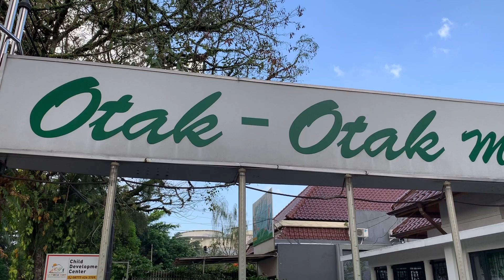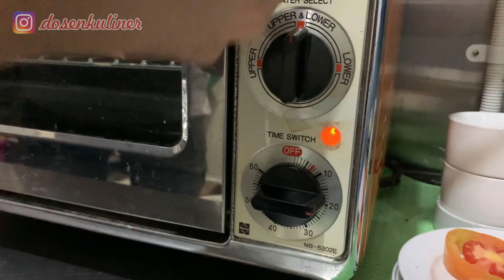OOM RESTO | OTAK-OTAK MODERN. ENAK!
OOM RESTO | OTAK-OTAK MODERN
Jln. Bahureksa No. 14
Bandung
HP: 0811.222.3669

Thank you and have a nice day guys